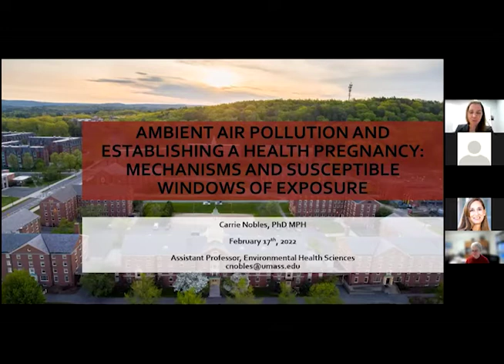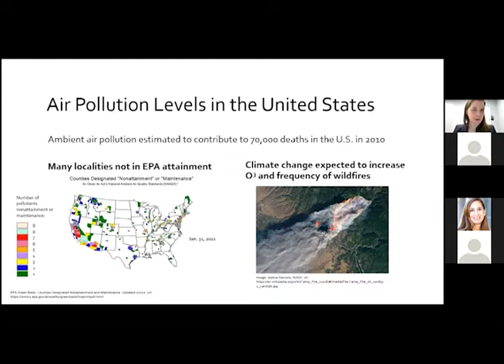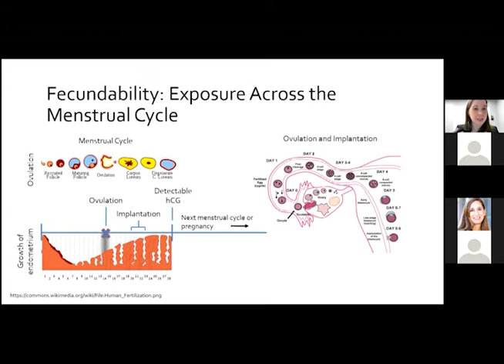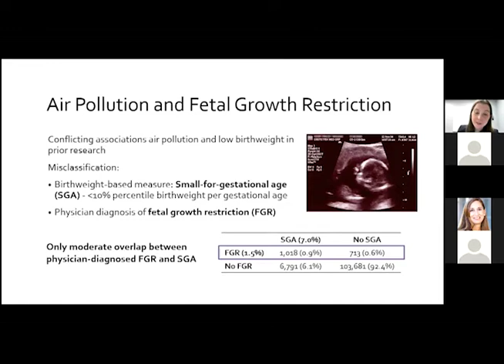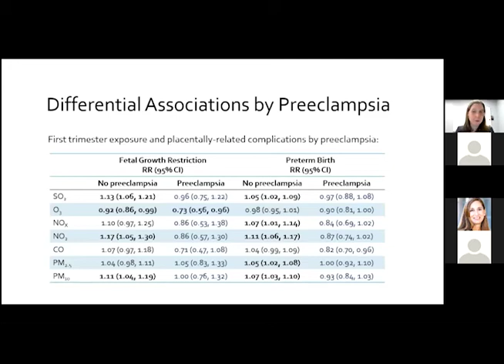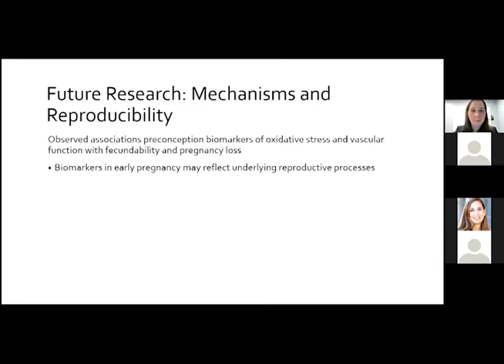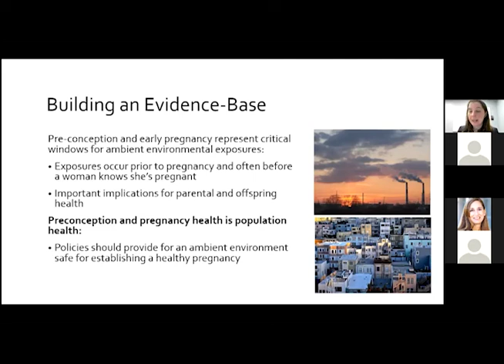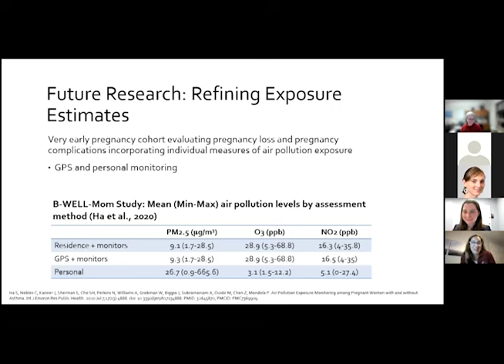SPHHS Dean's Seminar: Carrie Nobles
Assistant Professor of Environmental Health Sciences Carrie Nobles presents "Ambient air pollution and establishing a healthy pregnancy: Identifying mechanisms and susceptible windows of exposure " on February 17, 2022.